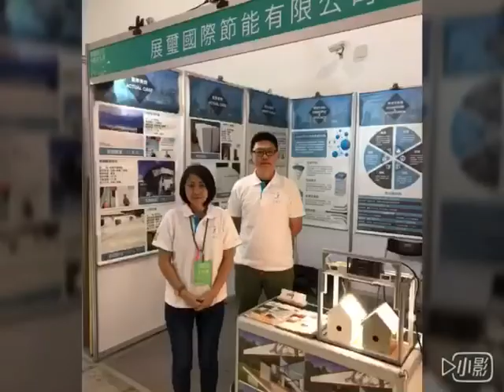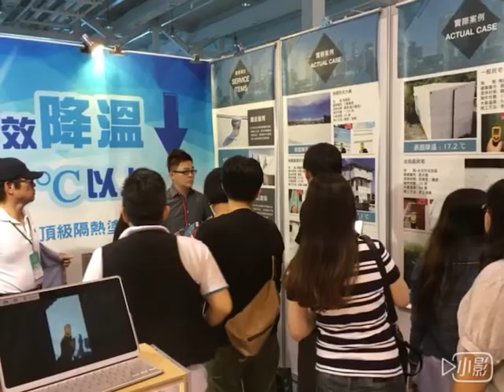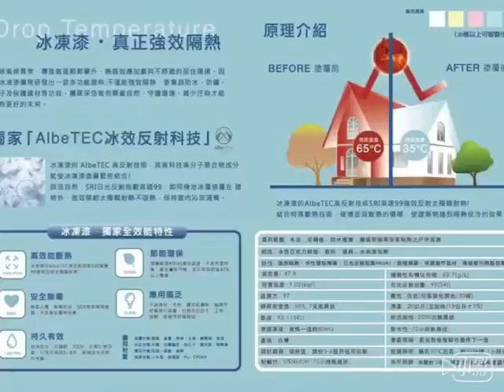0705冰凍漆 回顧影片